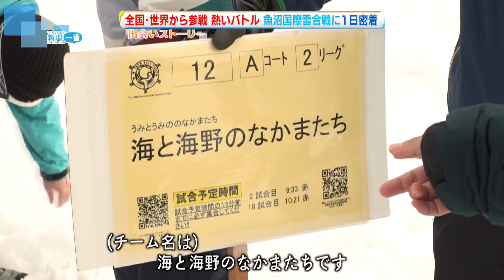【密着】全国・世界から熱いバトル 出会いストーリー ～魚沼国際雪合戦編～ 《新潟》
2024年3月8日放送

今年で３４回目となる魚沼国際雪合戦。
魚沼市で全１４１チームが参加し雪玉をぶつけあう真剣勝負の壮絶バトル。
そこでどんな人たちに出会えるのか・・・２月１１日に行われた魚沼国際雪合戦の１日カメラを向けた。